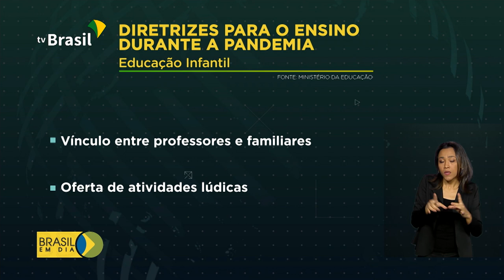Escolas e faculdades recebem orientação sobre ensino a distância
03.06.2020 - O Ministério da Educação aprovou as normas do Conselho Nacional de Educação que orientam as escolas da educação básica e de ensino superior durante a pandemia de coronavírus.